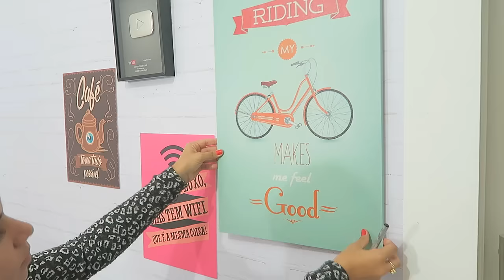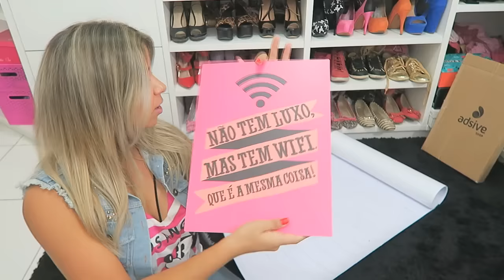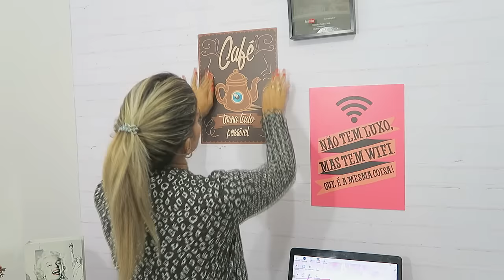NOVO HOME OFFICE | Desafio Decora AdsiveShop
❥Conheça a AdsiveShop:
TAIWALBER
❥Fui desafiada à transformar meu cantinho de trabalho e aí esta o resultado! Não esqueçam de deixar meu LIKE pra ajudar com o DESAFIO.
Endereço: CAIXA POSTAL 51, Serrinha-Bahia. CEP.: 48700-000
E-mail para contato profissional:
*Importante: Este vídeo é parte de uma Publicidade.